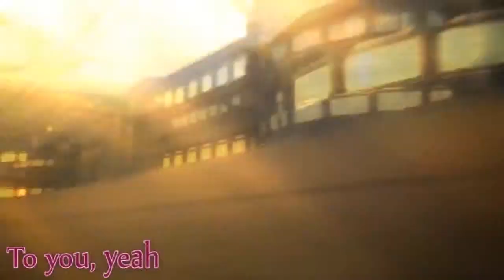[Re-Cover] Song 4 u (Xillia2 Ver.) - Tales of Xillia 2 OP - ENGLISH Cover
"It's all been for you."

So I came to hate my other cover after a while, and apparently you guys hated it too. (HAHAH, guess what though? It got moved up in the search results anyway because of the way YouTube counts interactions.) Ahem. Sorry, had to get that out of my system.

Also, I felt that my lyrics needed some slight revisions to account for me actually finishing the game.

It's a bit quiet, but I was having serious issues with clipping while I was mixing. Hm. Ugh, I hate mixing this song and I think it hates me.

CREDITS:
Original: Ayumi Hamasaki
MIDI: みずのウォーリー

Translation: MewPudding101
Translyrics, MIDI Arrange, Vocals: GriffinHuntress

Clips: PikohanRevenge

IF YOU LIKE THE SONG, PLEASE SUPPORT THE ORIGINAL ARTIST IF POSSIBLE. (And check out the original piano version here on YouTube! They're really good!)
Programs used:
Audacity
Anvil Studio
Sony Vegas Movie Studio 11